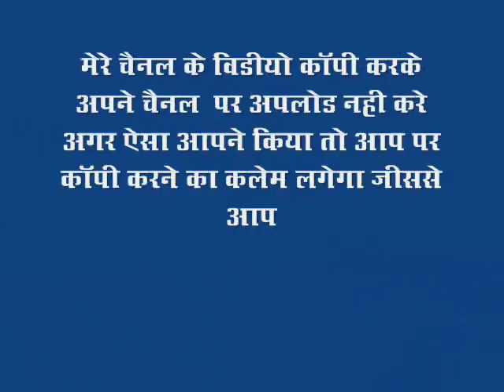kadi ferola mala new bhajan 2018 mahendra singh deora